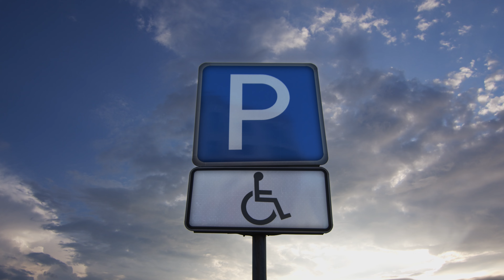Streit um E-Parkplatz eskaliert! ⚡️ So habe ich mich gewehrt!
In diesem Video erzähle ich euch von einer wirklich absurden Situation, die mir passiert ist: Ich parke mit meinem Verbrenner auf einem Elektro-Parkplatz, nur um schnell Brötchen zu holen – und plötzlich eskaliert die Lage! Eine Politesse hat direkt ein Abschleppfahrzeug gerufen und mir vorgeworfen, ein schlechtes Vorbild für meinen Sohn zu sein. Aber so einfach habe ich das nicht hingenommen!

Ich erkläre euch, wie ich mich juristisch gegen diese Situation gewehrt habe, was die Rechte und Pflichten von Politessen und Autofahrern in so einem Fall sind, und welche rechtlichen Konsequenzen tatsächlich möglich sind. Es gibt einige spannende Urteile, die ich euch in diesem Video näherbringe. Also bleibt dran und seht, wie ich die Sache geklärt habe!

Vergesst nicht, ein Abo dazulassen und die Glocke zu aktivieren, um keine rechtlichen Tipps mehr zu verpassen! ⚖️